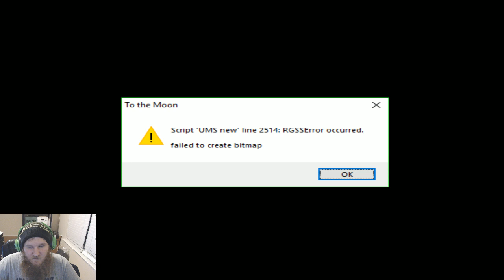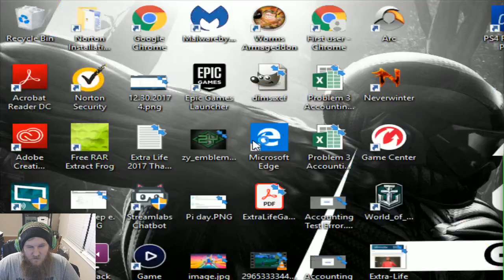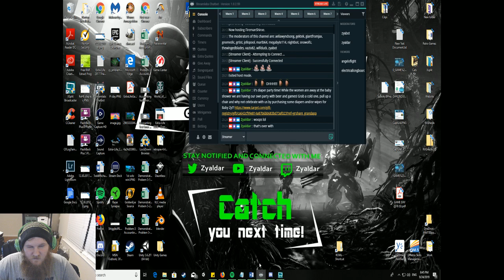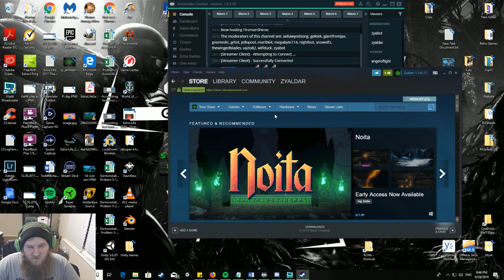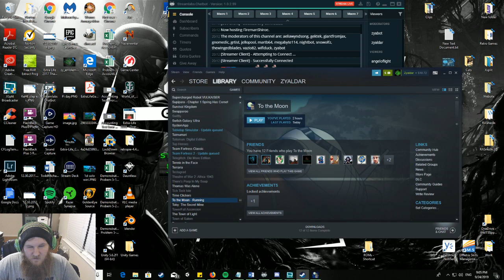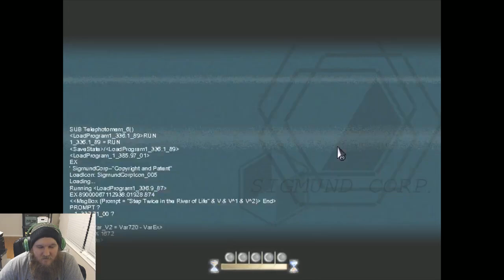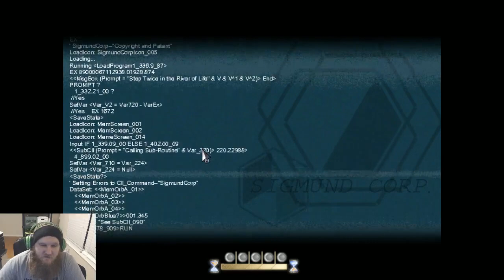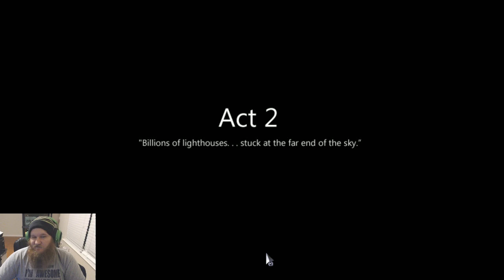To The Moon - Part 2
I highly recommend buying this game!

Community has chosen! Let's play To The Moon for charity!

In order to get the community more involved with the content I stream on my channel I have decided to let them give me suggestions and then vote on them. To The Moon had the most votes so we will start out with this game. I will continue to stream this game until I beat it.

Please consider donating to ExtraLife to help sick and injured kids!